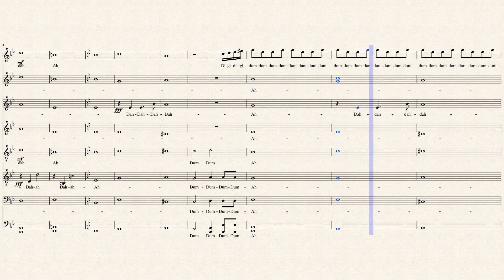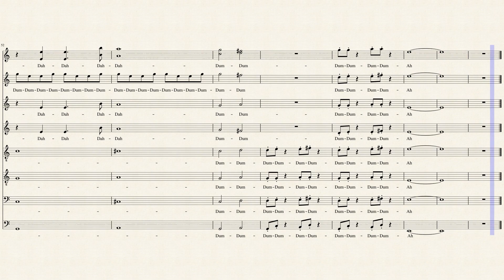The Avengers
This is a choir arrangement I did of Alan Silvestri's Avengers Theme. Hope everyone enjoys.
Voice Parts(In score order):
Soprano 1a & 1b
Soprano 2a & 2b
Alto 1
Alto 2
Tenor 1a & 1b
Tenor 2
Baritone 1 & 2